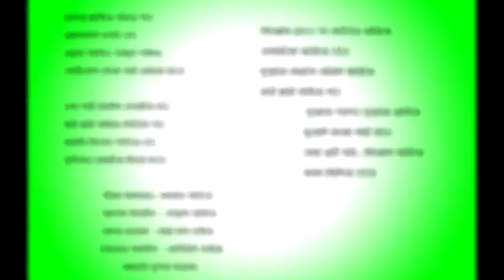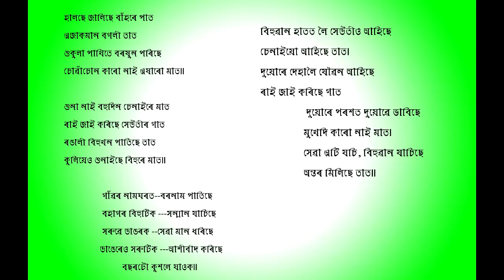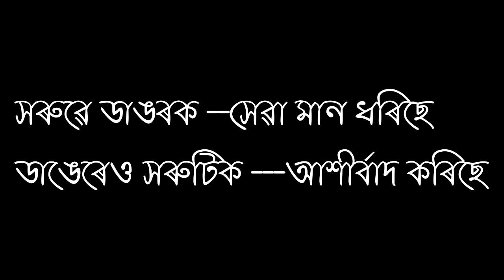HALISE JALISE BAHORE PAT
SONG:- HALISE JALISE PAT
SINGER:- DR. BHUPEN HAZARIKA
LYRICS :- SURJYA HAZARIKA